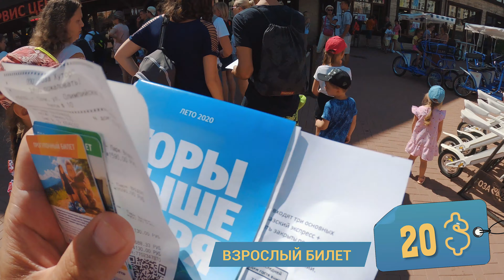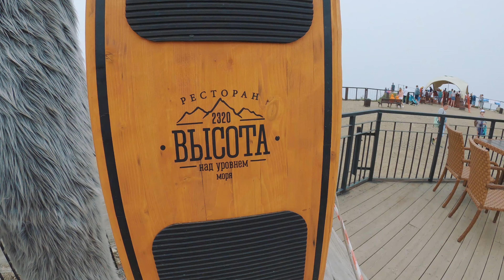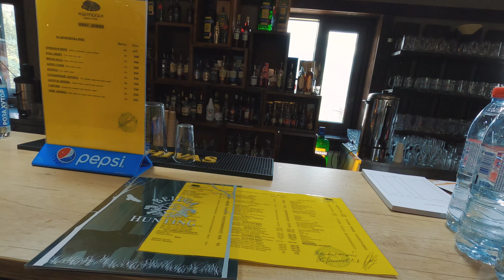2320 метров над землей - это лотерея ! Курорт Роза Хутор. Сочи 2020.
Заключительное видео сочинского сезона. Выбрались на курорт Роза Хутор. Конечно же поднялись на смотровую площадку Роза Пик. Еще немного и не успели бы увидеть всей красоты, все накрыло густым туманом. И в этом плане конечно угадать тяжело, в какой момент нужно подниматься на самый верх, ведь сумма немаленькая.

Музыкальная композиция принадлежит и использована по лицензии для компании Scalelab.